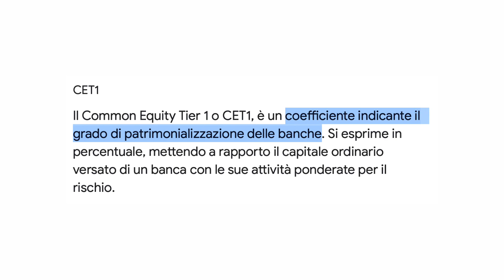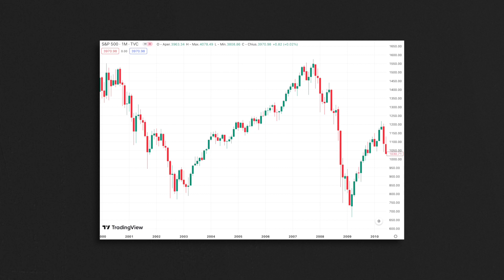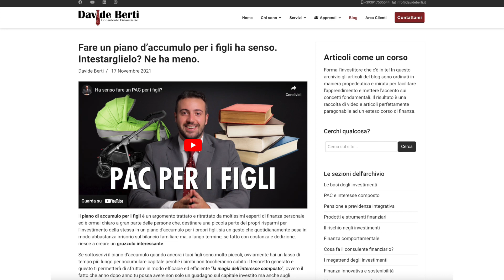Rispondo alle vostre domande - Q&A pt.1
In questo video rispondo alle domande che mi avete fatto su Instagram.

Indice:
00:11 Indice Russel2000
00:42 Mercati cinesi
00:16 Inizio della mia attività
2:15 Superbonus 110
2:34 Finanziamenti senza reddito
3:11 ETF partendo da zero
3:35 Onlyfans
3:42 Inflazione al 3%
5:07 Situazione Sillicon Valley Bank
6:09 Appuntamento per PAC e pensione
6:41 Libri da leggere
7:21 Diventare consulente finanziario
7:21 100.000 euro sui conti
8:40 Rendimento PAC in 10 anni
9:55 Investimento per i figli
11:07 Budget per iniziare
11:40 Previsioni in borsa
12:31 Asset che salgono con l'inflazione
13:26 ETF o Index Fund?
13:50 Lyxor € Gov Bond 7-10 UCITS ETF
14:42 Miglior sede per consulente finanziario
15:02 Preparazione all'esame OCF
15:59 Conclusioni